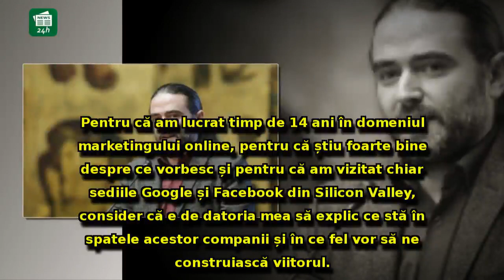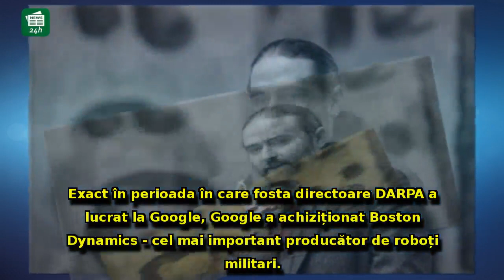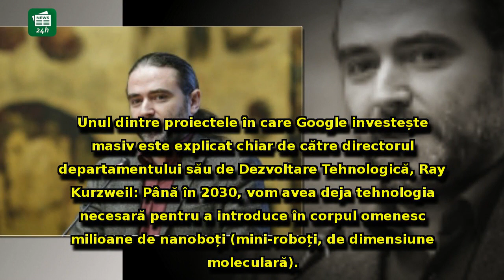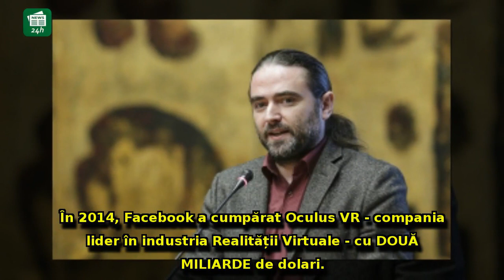Liviu Pleșoianu, conexiuni INCENDIARE în scandalul legat de Facebook: jocul ascuns al Google